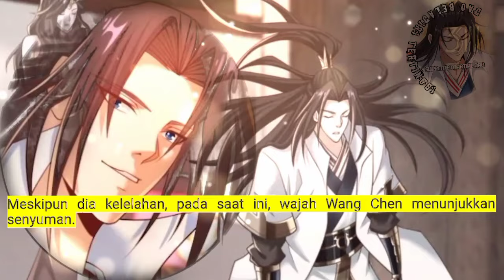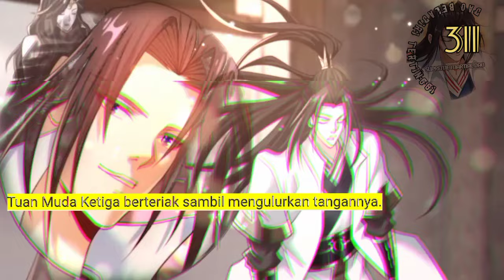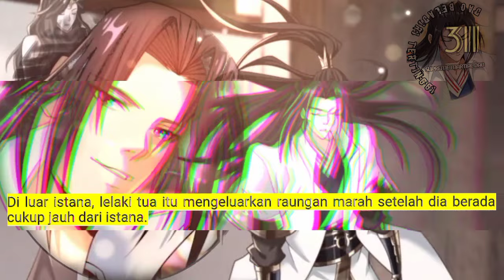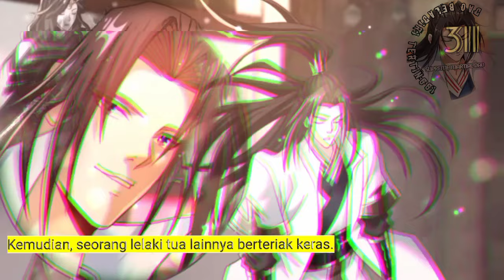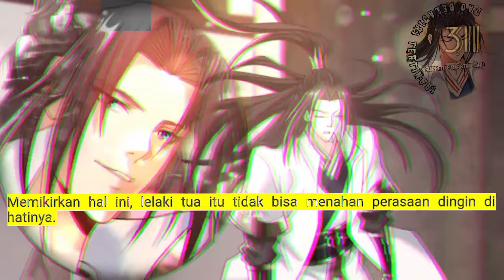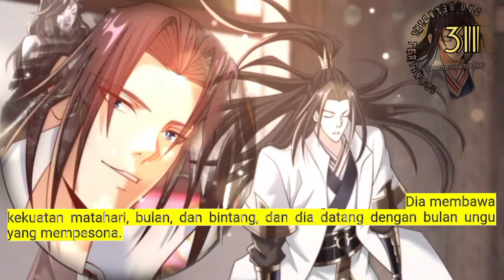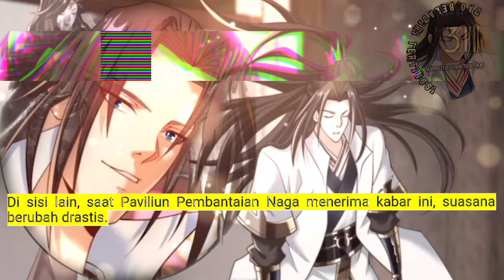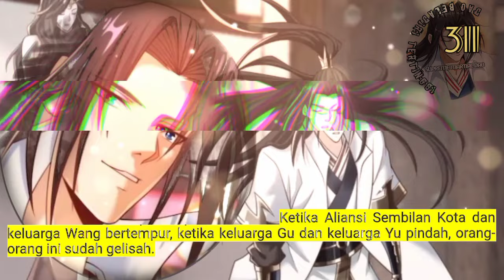Dao Beladiri Tertinggi season 311